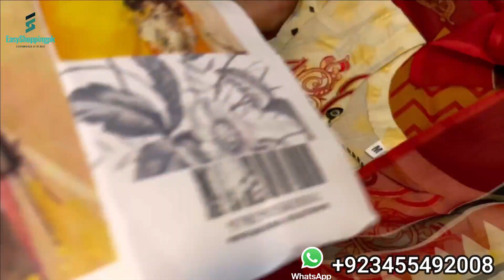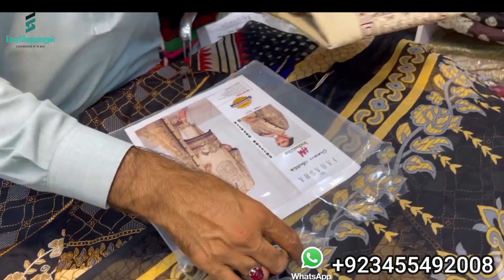Stitched Lawn Suits | Latest Readymade Summer Lawn Collection 2022 | Latest lawn Dresses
Shop Name : Royal Riwaj
Address : Lower Ground Floor Malikabad Shopping Center Rawalpindi